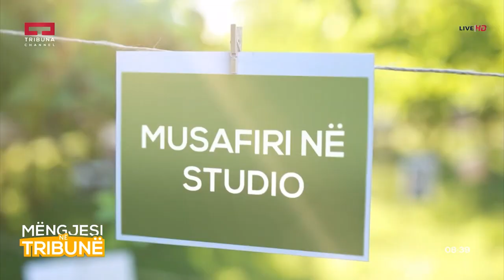Mëngjesi në Tribunë - Vjollca Gerxhaliu - 16.04.2018